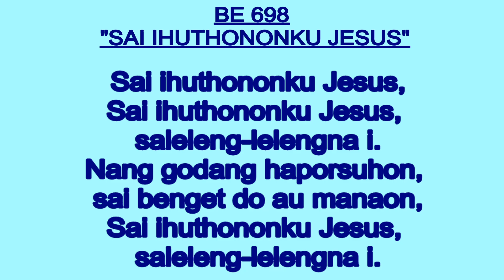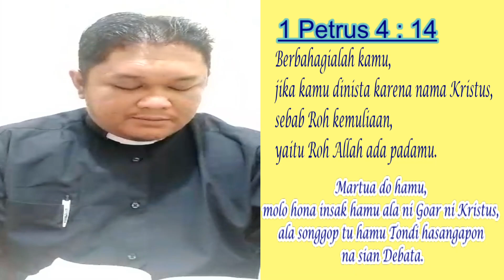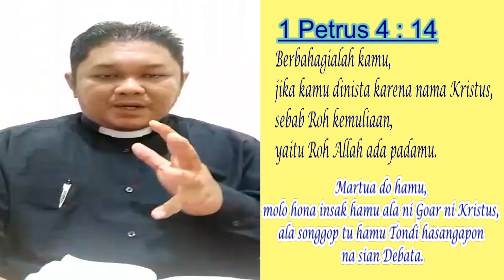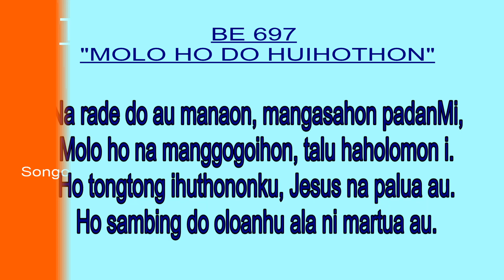Renungan Harian HKBP Dukuh Kupang Surabaya - Kamis, 04 Juni 2020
Topik, “Dinista karena Nama Kristus”

Mari berjuang melawan Covid 19, dengan tetapdirumah dan tetapterhubung pada Firman Tuhan melalui GerejaNya serta tetapbertumbuh dalam Iman dan

Tuhan Memberkati